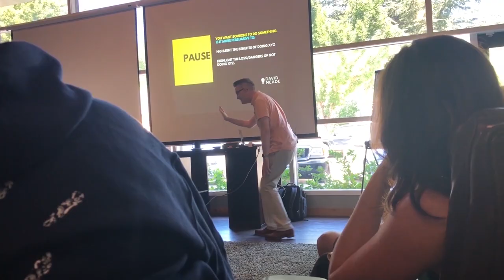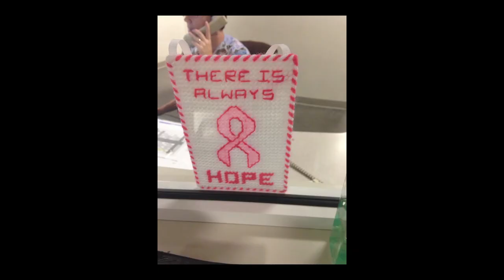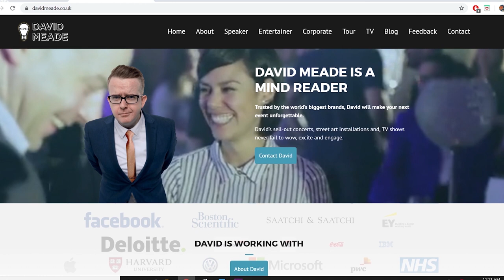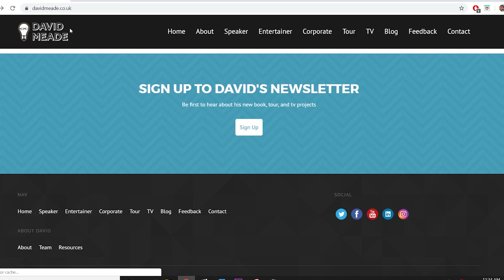You Go First with Lain Hensley - Episode 1 - Catch Meade If You Can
You Go First with Lain Hensley is a podcast that brings together speakers, authors, and industry leaders to help you go first in your life.

This episode features an interview with David Meade. He is a Business Leader, Keynote Speaker and Mind-Reader.  His work has inspired audiences in more than 40 countries for 15 years. Oh, and he's also a Broadcaster who stars on his own BBC show and lights up living rooms throughout the UK. He also has a rarely told deeply inspirational personal story regarding his young family.

We have the pleasure of partnering with his company Lightbulb Teams, to deliver the Helping Hands program in the UK. His story is as heartwarming as it is hilarious. We hope you enjoy!

About our host Lain Hensley: Everyone wants to be Lain Hensley’s friend. Lain is one of those rare people who sees what people often don’t see in themselves. The beautiful beginner. The sacred wonder. He’ll reveal your magic and he’ll get you to believe. He is generous, smart, and oriented to making things better. He is the Head Dream Chaser of Odyssey Teams, Inc. and has been traveling the globe for the last 27 years delivering keynote speeches and inspiring others. He hopes to help you go first in your life through this podcast!

He has over 27 years of speaking experience in 21 countries and has worked with companies such as Microsoft, Hampton Hotels, Oracle, Charles Schwab, Johnson Controls, Caterpillar, Gallo Wine and Gallo Glass, Chrysler, Shell and Genentech. Lain has written for Fox Business, Entrepreneur Magazine, Inc. Magazine, The Guardian and the Huffington Post. For more than 20 years he was a part of the UCLA MBA "Foundations of Leadership Program". He delivered a “TED talk on The Power of Disruption” and gave the Commencement address at Chico State Graduation in 2015. In 2012 he received the Distinguished Alumni Recipient for the California State University of Chico. He is a cancer survivor and currently lives in Chico, California with his wife and three children.

More on this podcast: Ready to up your game, ignite your passion and truly inspire greatness? Whether "leader" is in your job title or not, Lain Hensley’s You Go First is for you.

Join Lain in his new podcast and learn about what it means to be a leader of leaders- and it all starts with you. It's time that you go first, stop blaming others and take the initiative in all areas of your life. Learn leadership principles that you can implement right now and start creating a "love wins" culture.

In each episode Lain will be in conversation with well-known thought leaders from a range of different fields, including business, coaching, mindfulness and more.

Guests will share stories from their lives, including successes they’ve had and challenges they’ve faced as leaders in their sector. Through the discussions, Lain and his guests hope to provide valuable insights on what it takes to be a leader of leaders who goes first and lights the way.

If you want to enhance your success as a leader, create an unbeatable team and be a leader worth following, embracing You Go First is the first step.

Odyssey Teams Team Building Experiences:
* Help your team be more productive
* Encourage deeper collaboration
* Provide enhanced meaning to your work
* Offer a give-back component

Odyssey Teams has been designing radically different approaches to leadership development, team building and organizational culture since 1991. Our philanthropic focus means your team building activities will not only improve your team, but the world as well. This is our Odyssey.